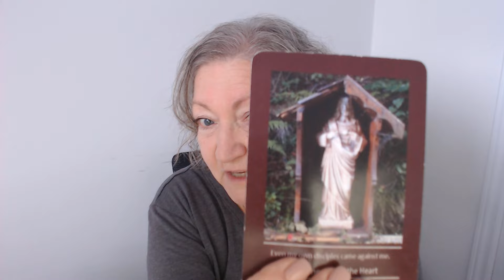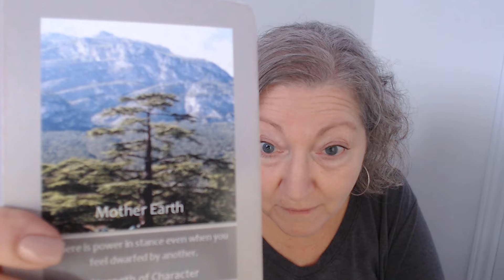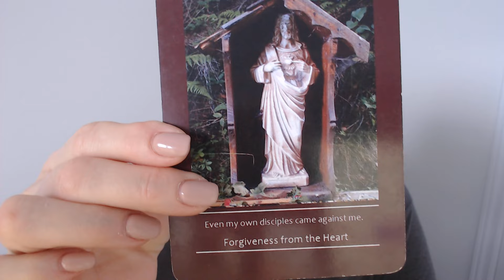Stand Tall , Character is Everything!